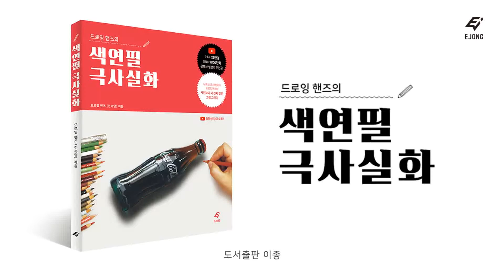드로잉핸즈의 색연필 극사실화 색연필 57쪽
유튜브 크리에이터 드로잉 핸즈의 사진보다 더 진짜 같은 그림 그리기
『드로잉핸즈의 색연필 극사실화』책과 동영상을 참고하여 정교한 극사실화를 그려보세요!

『드로잉핸즈의 색연필 극사실화』는 전국의 서점, 인터넷서점, 도서관에서 만나보실 수 있습니다 :)

도서출판이종 홈페이지에서 더욱 많은 도서들을 만나보세요!